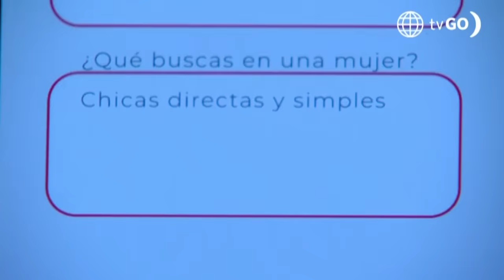Al Fondo hay Sitio 11: Teresa y Gaspar se encontraron en una app de citas (Capítulo n° 403)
¡NO LO SABEN!
Gaspar y Teresa empezaron a usar una app de citas con un perfil secreto y terminaron hablando entre ellos.